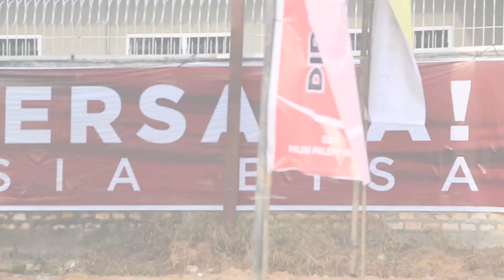BN Selasa, 31 Juli 2018